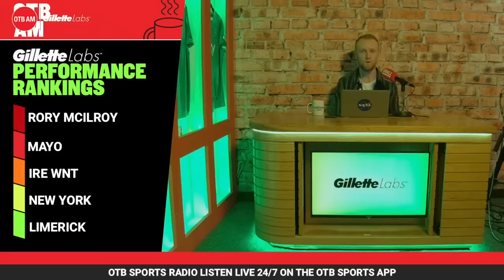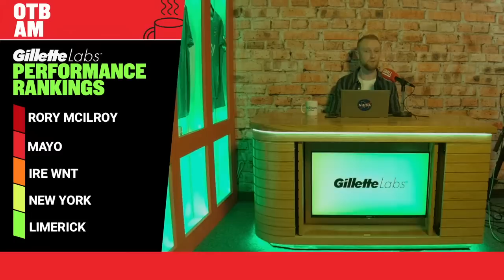Mark Lawrenson on Liverpool-Arsenal, Alan Quinlan, Sarah O’Donovan, Maurice Brosnan | OTB AM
Well, Easter is over for another year, but Ger & Shane are here to put the spring back in your step on Tuesday’s OTBAM!

Here’s what’s coming up today:

7:30: Kickoff with Ger & Shane
7:35: Performance Rankings
8:05: Mark Lawrenson
8:25: Sarah O'Donovan
8:45: Sports News
8:50: Maurice Brosnan
9:10: Alan Quinlan
9:30: You Had to Be There: Graham Hunter

- Snapchat: add us and message the show @offtheball1